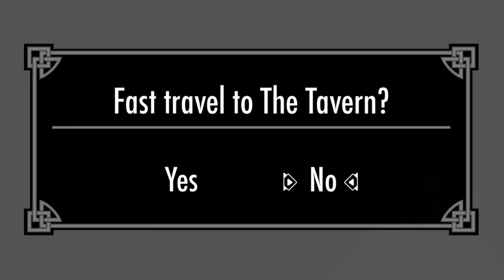A short jaunt with my Onbu - !village | The Wandering Village | Part 2